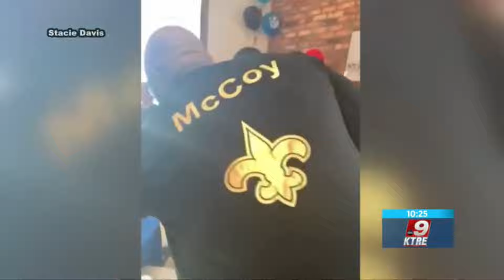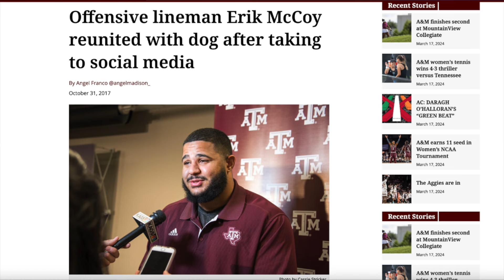Saints Pro Bowl Center Erik McCoy Interview on The Jono Barnes Show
Saints Pro Bowl Center Erik McCoy joins The Jono Barnes Show as the first ever guest and one of the first ever NFL Pro Bowl players to come to a fan's house to chat. Erik McCoy talks about Derek Carr, the Saints 2023 season and 2024 offseason, the new Saints offense, Texas A&M, the classic 7 overtime game between LSU and A&M, his family,  his favorites, his personal life, and more.

Amazon Music

0:00 Intro
0:18 Erik McCoy joins The Jono Barnes Show
1:25 Erik McCoy talks about his offseason
4:00 Erik McCoy on being named Saints
team captain
4:58 Erik McCoy on his Pro Bowl experience
6:51 Erik McCoy on his career goals
8:52 Erik McCoy on why Saints fans should still have faith in the team
13:00 Erik McCoy on new Saints offensive coordinator Klint Kubiak
14:58 Erik McCoy on how he prepares for games
18:00 Erik McCoy on practicing in New Orleans heat
19:07 Erik McCoy on the 2023 Saints offensive line performance
20:30 Saints fans are just passionate about the team
21:31 Erik McCoy on play action helping the offense
22:12 Erik McCoy on his argument with Derek Carr
26:34 Erik McCoy on wearing a Fresh Prince jersey on Draft Day
27:41 Erik McCoy’s experience on draft day and proposing
29:06 Erik McCoy on the stress of the draft process
31:28 Erik McCoy on the classic 7 Overtime game between LSU vs Texas A&M
33:53 Controversy about the 7 Overtime game between LSU vs Texas A&M???
35:45 Erik McCoy on being excited to play with Drew Brees
36:44 Erik McCoy on the close proximity from Texas to Louisiana
37:26 Erik McCoy on loving New Orleans food and comparing Texas food to Louisiana
38:05 Erik McCoy on biggest difference from Texas to New Orleans
39:49 Erik McCoy on his rescue dogs
41:35 Erik McCoy on his dogs escaping
45:05 Erik McCoy’s favorite New Orleans food
47:42 How much is the bill when the offensive line goes out?
50:12 Does Erik McCoy get recognized in the city?
51:00 Erik McCoy Mardi Gras experience
53:56 Erik McCoy on toughest opponents
57:26 Erik McCoy’s Center Mount Rushmore
1:00:18 Erik McCoy on life after football
1:01:30 Erik McCoy on signing his $60+ mil contract
1:03:10 The importance of family
1:03:41 Erik McCoy after retirement
1:04:00 Erik McCoy’s advice on being successful
1:05:10 Erik McCoy on sacrifices to being great
1:05:50 Erik McCoy on 2024 Texas A&M
1:06:21 Did Erik McCoy and Myles Garrett ever go at it?
1:06:43 Erik McCoy on optimism for Texas A&M
1:07:32 Erik McCoy on his social media activity
1:08:38 Fans and player interaction
1:10:35 Erik McCoy on what he’s most thankful for in his career and life
1:13:15 The significance of a NFL player coming to a fan’s house to interview
1:15:37 Erik McCoy’s favorite video games
1:16:33 Erik McCoy’s favorite TV shows
1:17:48 Erik McCoy’s favorite music artists
1:18:45 Erik McCoy’s favorite rappers
1:20:06 Erik McCoy on Eminem vs Jay-Z
1:21:47 Erik McCoy on basketball, Pelicans, and NCAA March Madness
1:23:50 Jono on his bad luck at Saints road games
1:24:39 Erik McCoy on his favorite stadiums to play
1:25:30 Erik McCoy on Saints 2024 offseason
1:26:23 Texas A&M March Madness chances
1:27:14 Erik McCoy on WWE
1:28:19 Erik McCoy on 2024 Saints expectations
1:30:34 Erik McCoy on media
1:31:21 Erik McCoy on his rookie season
1:32:53 Erik McCoy on the brilliance of Drew Brees
1:33:53 Erik McCoy on relationship between QB and Center and Drew Brees
1:37:07 Erik McCoy on his favorite play
1:37:49 Erik McCoy on the famous Alvin Kamara Packers touchdown
1:38:48 Erik McCoy on Saints running backs
1:39:21 Jono on the team unity of the Saints
1:39:53 Making history with Erik McCoy
1:40:42 Presenting Erik McCoy with a This Shi⚜️ More Than A Game shirt
1:42:43 This Shi⚜️ More Than A Game

"Life is a blessing, appreciate that you're here!" - Dwayne Barnes 🕊